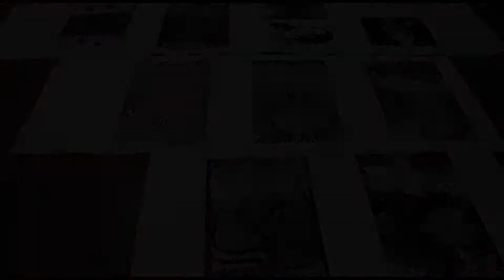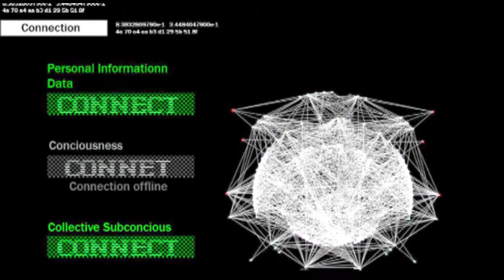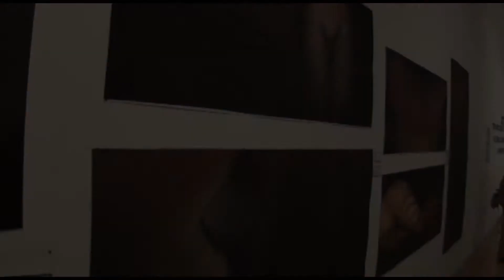FGCU Art Showreel 2013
This reel showcases the studio and art history disciplines we teach in the art program at FGCU. We offer courses in Design, Printmaking, Sculpture, Art History, Painting, Drawing, Photography and Ceramics.